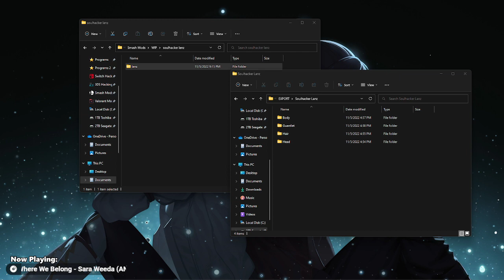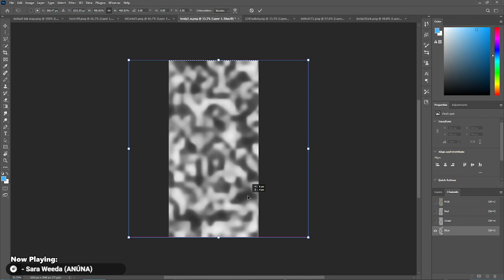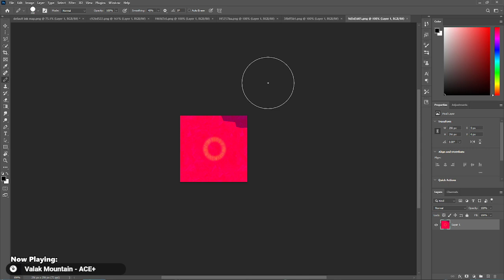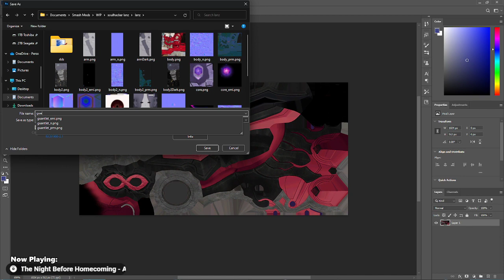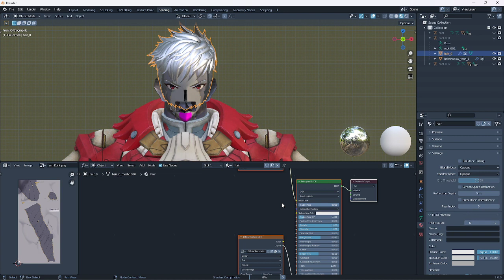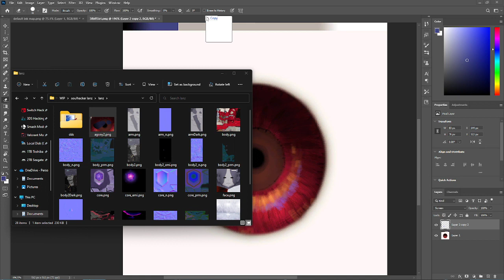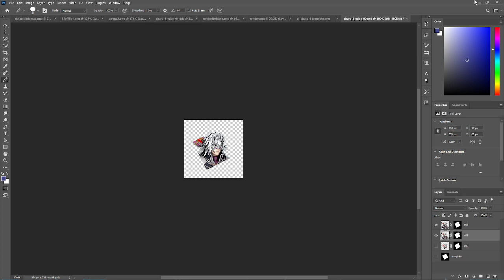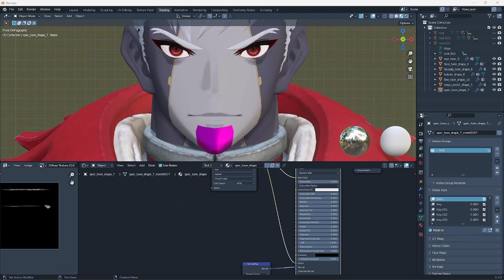making lanz (soulhacker) in smash bros part 1 (real)